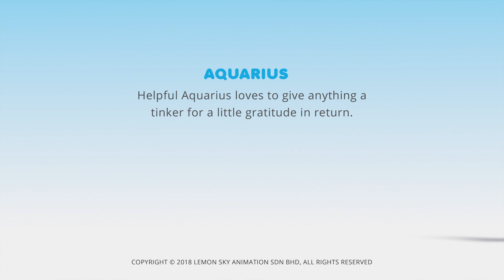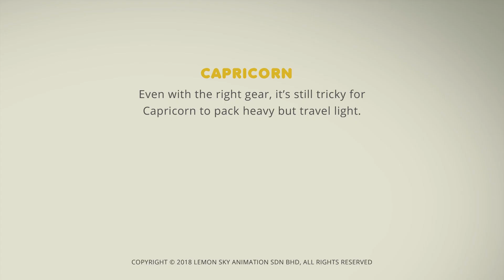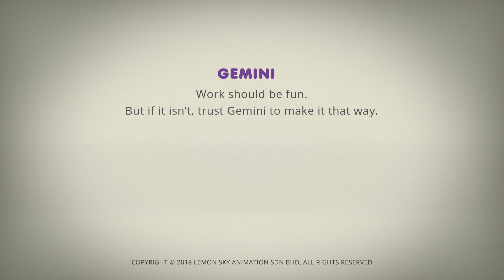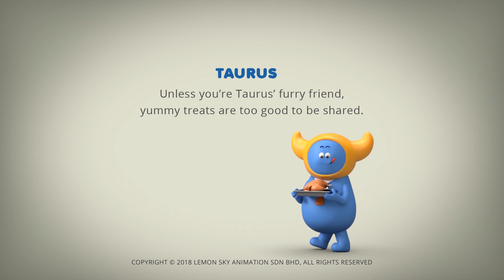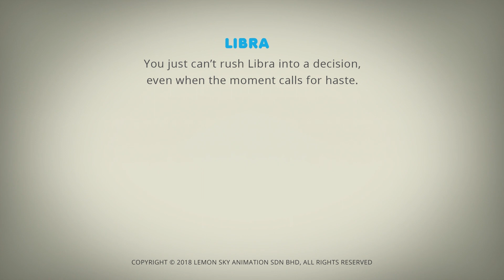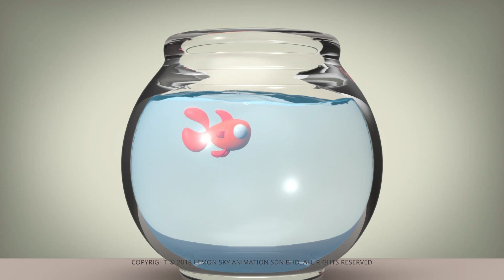AstroLOLogy | Attacked By Angry Bees | Chapter: Gadgets & Gizmos | Compilation | Cartoons for Kids